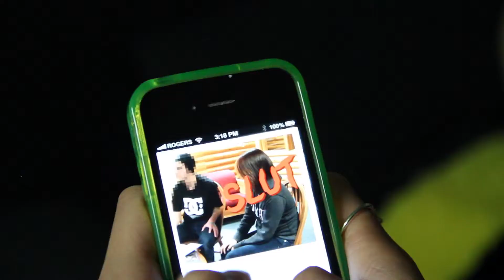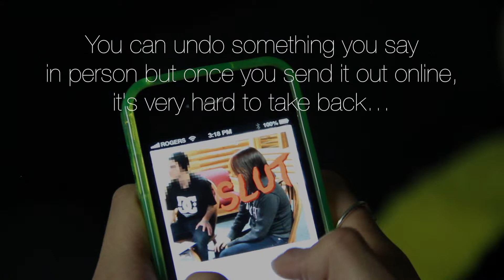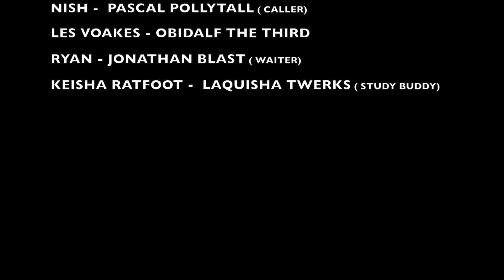Violence Video (Revised) - Respect Café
This video builds on the work done by participants at the 2013 Top Left Conference.